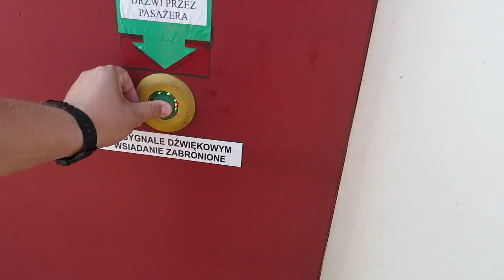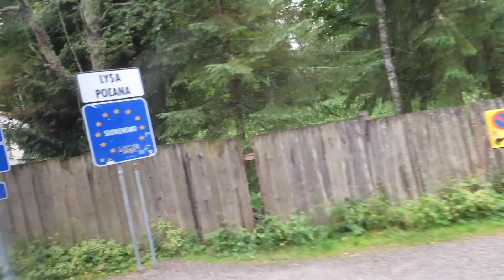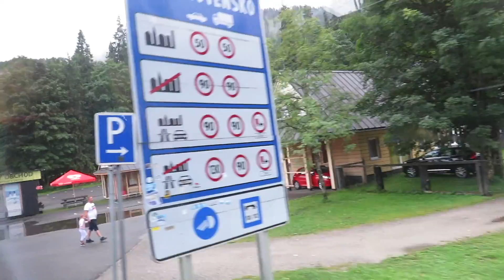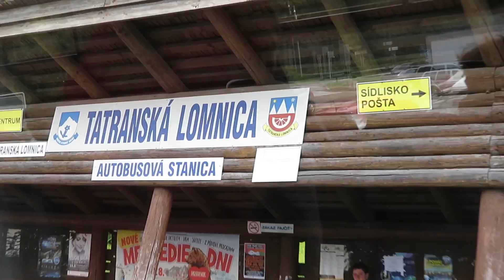Закопане Польща Попрад Словаччина Татри Морське Око Подорожі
В сьогоднішньому відео я покажу як я здійснюю подорожі світом а саме відпочів в місті Закопане Польща. Я сходив в польські гори Татри подивитися на озеро Морське Око та на Чорний став. Наступного дня я поїхав до Словаччини до міста Попрад, щоб побачити Словацьку частину Карпат, а саме гори Високі Татри.  Од міста Закопане до міста Попрад Їздіть автобус, квіток на який коштує 5 евро. Як відомо Татри це частина гір Карпати.